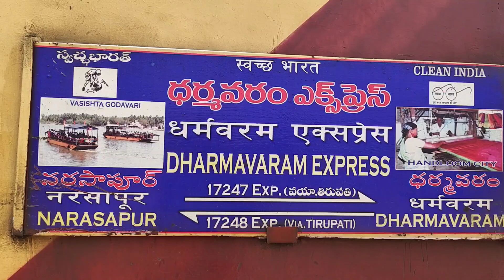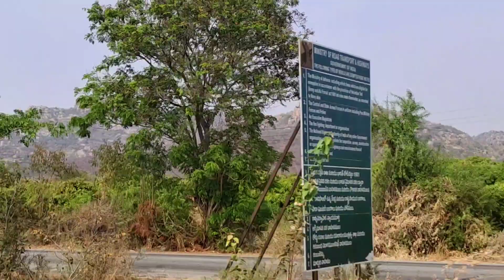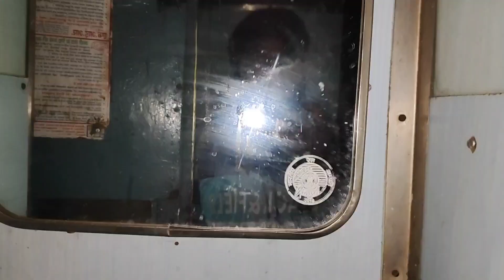17248|| Narsapur Express|||telugu train solo #17248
17248 Dharmavaram Narsapur Express Train Journey Review

                                 Link